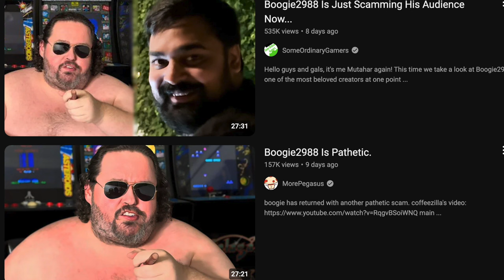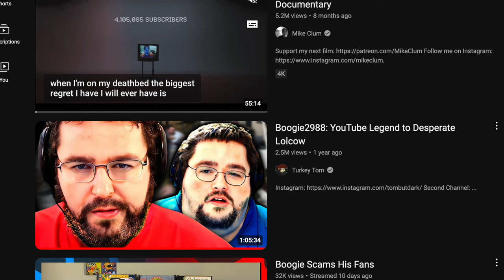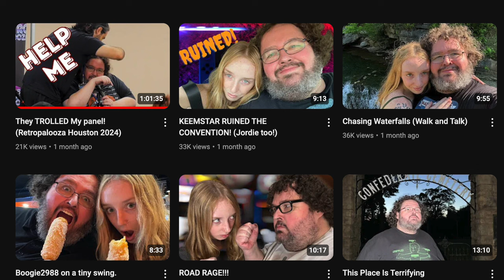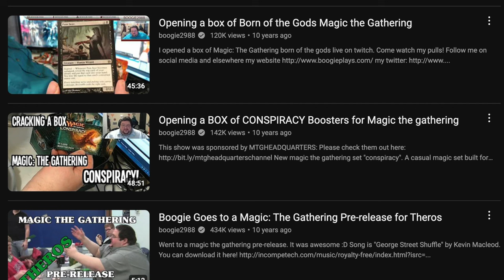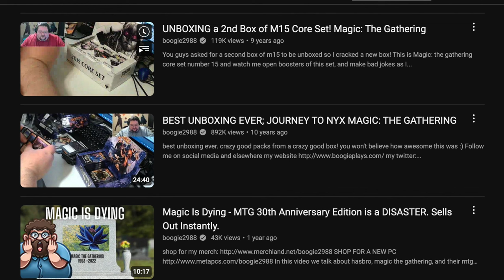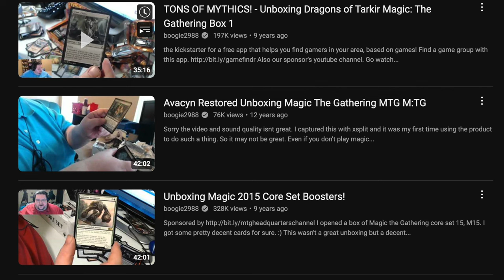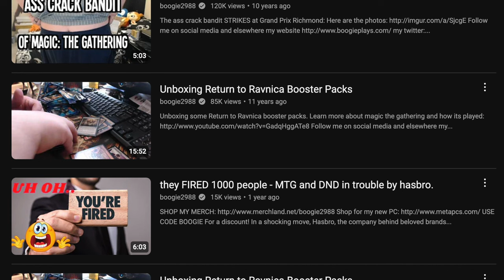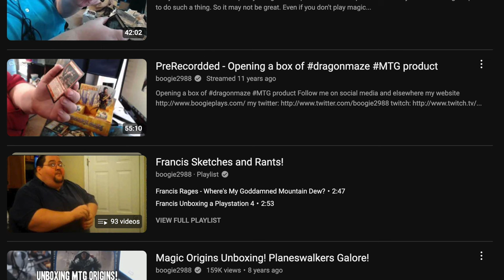Boogie2988 Faked Cancer Instead of Selling Magic the Gathering Cards